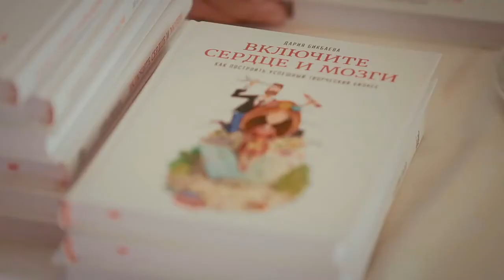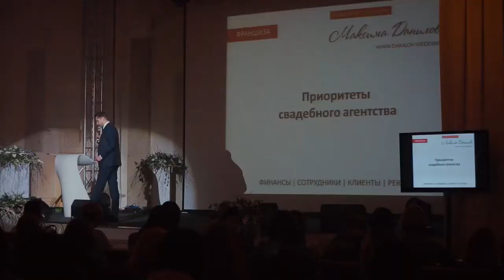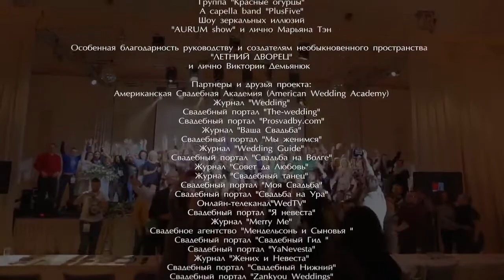TOTAL SOUL 2015 by @MITOPRO @Провокатор Дария Бикбаева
Снято студией  @MITOPRO